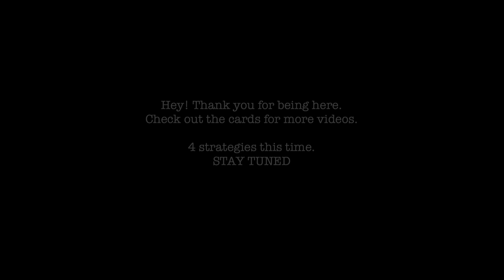PvZ 2 Arena Week 186 Strategy Guide: Electrici-tea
Jade League scores

00:00 Intro
00:14 World plants: Non-Blover 2.6m
03:18 World plants: Blover 3.3m
06:28 Bombegranate, Explode-O-Vine, Shine Vine 2.6m
09:31 Explode-O-Vine, Reinforce-mint, Stallia 5.4m